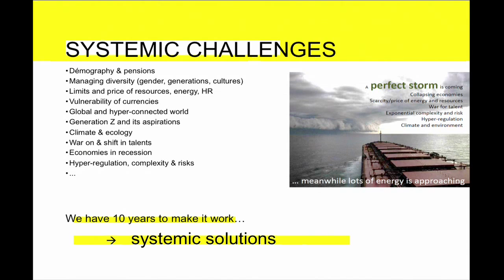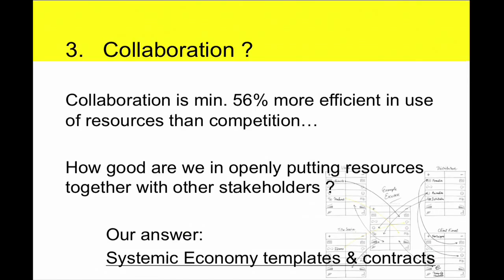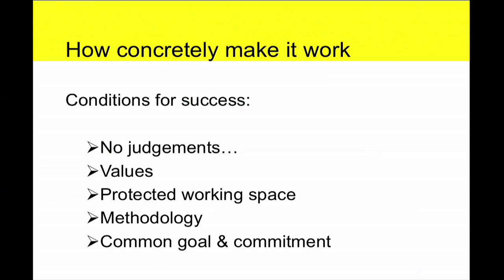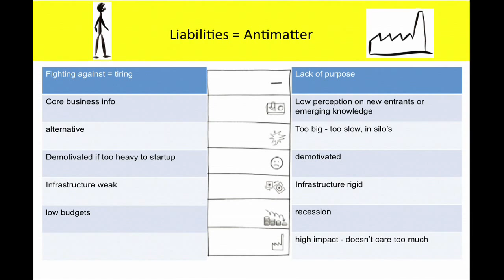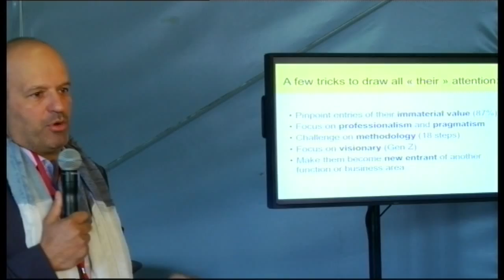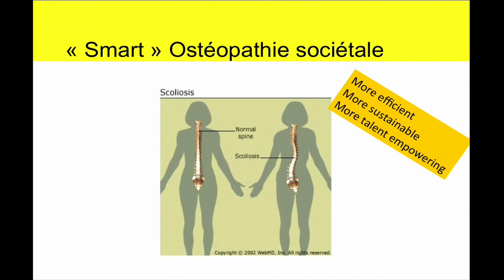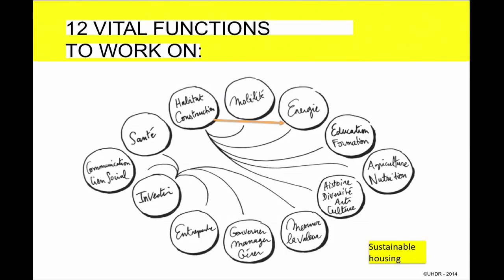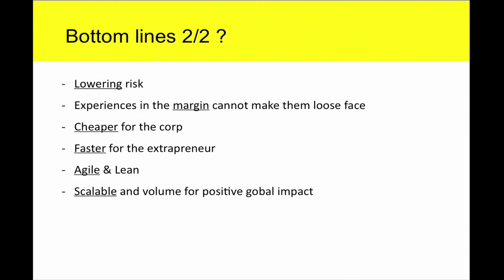Michel de Kemmeter - How Systemic Alliances can mainstream alternative models - OuiShare Fest 2015